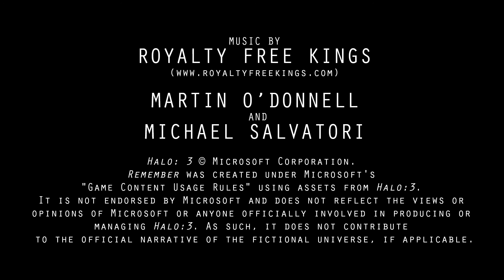Remember (Short Film)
Continuing the 2013 re-cap (yes I know it's 2014, the doctor is running late so this'll have to do) with the year 12 VCE media project of our main guy.

This film is set in the future, after a nuclear war destroyed much of the planet and left it barron and toxic. A self made man (David Moylan) tells the story to his young daughter of how he reunited the scattered remaining groups of the Melbourne society, who had been fighting each other for years often over trivial things like clothes, shelter and food.

Due to the conditions of the VCE project this film was created all by him with only grip help on set. All copyright information for audio is in the credits. Make sure to subscribe so you know when the next installment of the recap is released, and there will definitely be a large blooper reel from behind the scenes of this film!